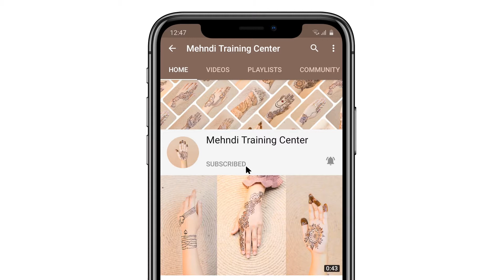Beautiful One Finger Jewellery Type Mehndi Design - Finger Mehndi Designs 2020 New Style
Most Searched Keyword On YouTube

Translated titles:
Красивые украшения на один палец в стиле Менди-Finger Mehndi

Güzel Tek Parmaklı Mücevher Tipi Mehndi Tasarımı-Parmak Mehndi 2020 Yeni Stil Tasarımları

Hermoso diseño de joyería de un dedo tipo Mehndi-Diseños de dedo Mehndi 2020 nuevo estilo

Schöner Ein-Finger-Schmuck Typ Mehndi Design-Finger Mehndi Designs 2020 New Style

Beau type de bijoux à un doigt Mehndi Design-Finger Mehndi Designs 2020 New Style

Beautiful One Finger Jewellery Type Mehndi Design-Dedo Mehndi Designs 2020 Novo Estilo

सुंदर एक उंगली के आभूषण प्रकार मेहंदी

إصبع واحد جميل للمجوهرات من نوع تصميم موقع قران-تصميما

美しいワンフィンガージュエリータイプ一時的な刺青デザイン-一時的な刺

아름다운 원 핑거 주얼리 유형 Mehndi Design-Finger Mehndi Designs 2020 New Style